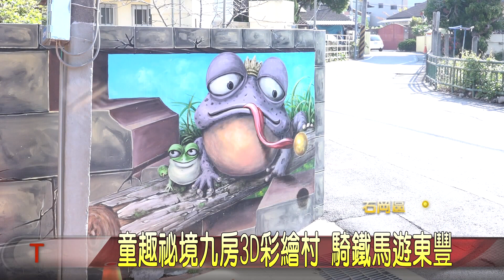大台中新聞 石岡九房彩繪立體畫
顛覆傳統社區刻板印象，吸引人流，位在石岡東豐綠色走廊旁的九房社區發展協會，特地邀請彩繪大師曾進成，以童畫世界為主題進行彩繪，有拇指姑娘、傑克與豌豆 ，還有綠野仙蹤等經典故事，結合社區特色，將平凡無奇的巷弄街道，搖身一變，成為有趣的3D立體畫彩繪村，民眾除了拍照打卡外，還可以和立體圖案做互動，感受純樸的鄉村風情。
「以上新聞由top NEWS APP收看」